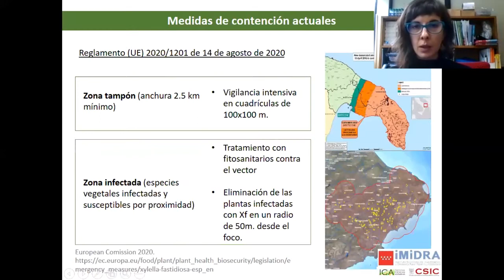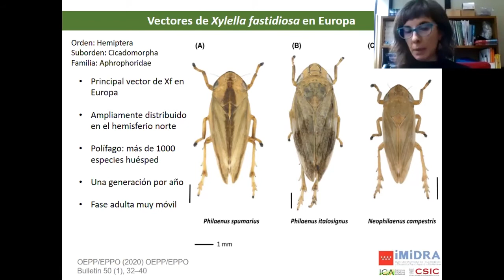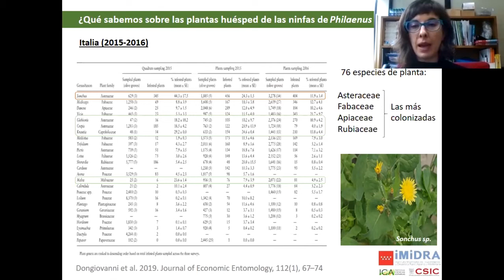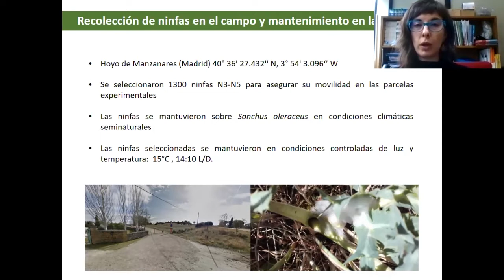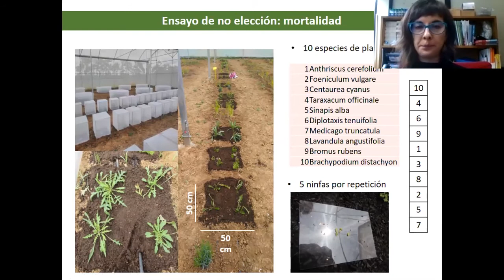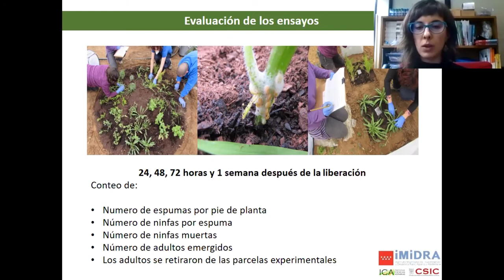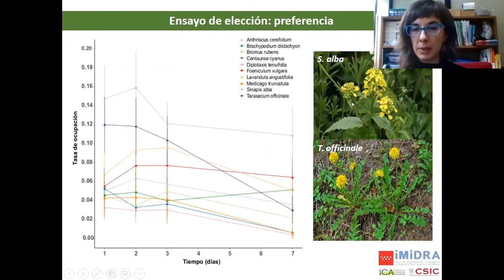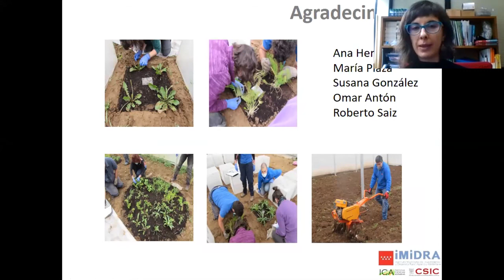07 Sensibilidad de especies de plantas a Philaenus spumarius: una nueva estrategia de manejo.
I Jornada “Evaluación de la incidencia de la Xylella fastidiosa en la Comunidad de Madrid". Celebrada el 3 de marzo de 2021 y organizada por el IMIDRA en colaboración con el ICA-CSIC. Ponencia. Sensibilidad de especies de plantas a Philaenus spumarius: una nueva estrategia de manejo. Condiciones de campo. Marina Morente. Personal investigador del Departamento de Investigación Aplicada y Extensión Agraria (IMIDRA).